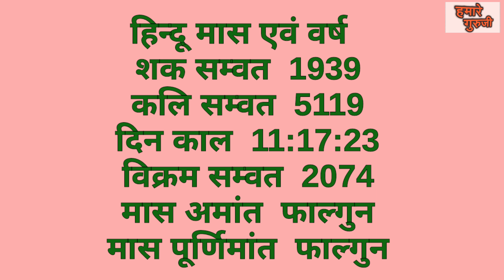आज का पंचाग 19 फरवरी 2018